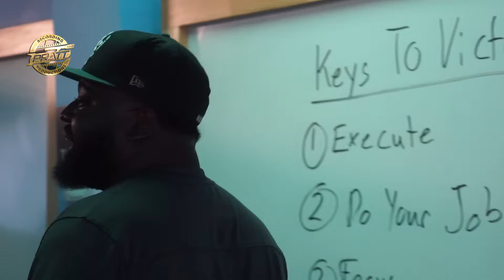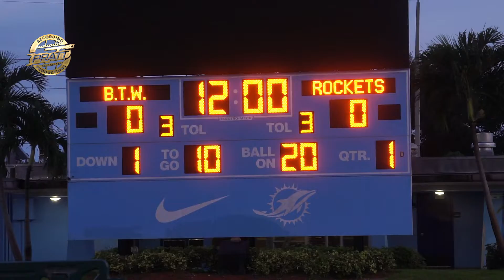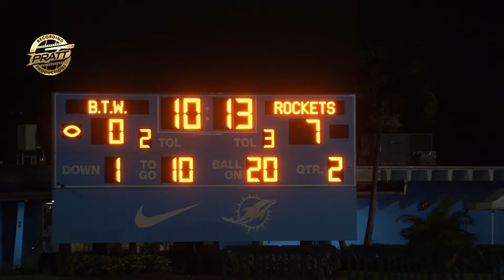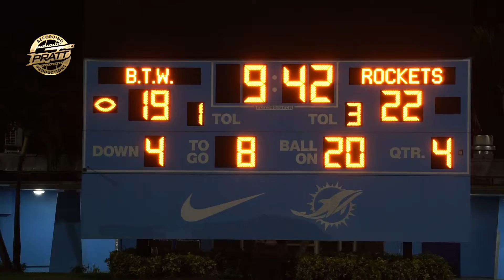South FL Rivalry Miami Central vs Booker T Washington 2022 Highlights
Instrumental: Future Type Beat 'EYES CLOSED' Hard Trap Type Beat Retnik Beats